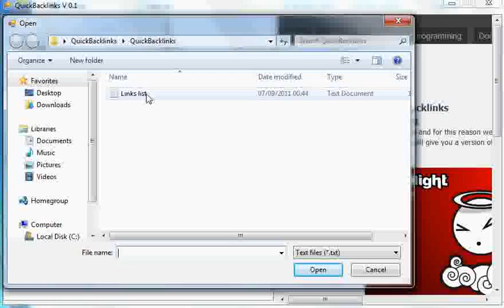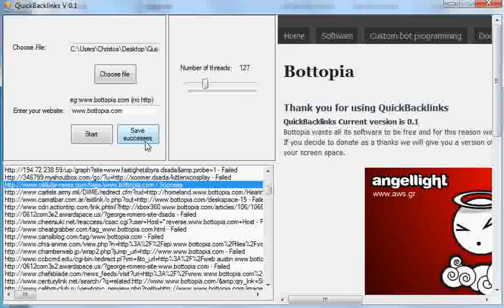How to use Quickbacklinks